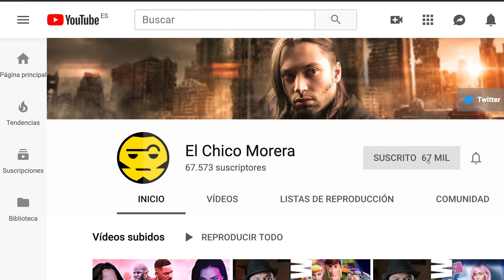ANNABELLE COMES HOME - Review de Chico Morera